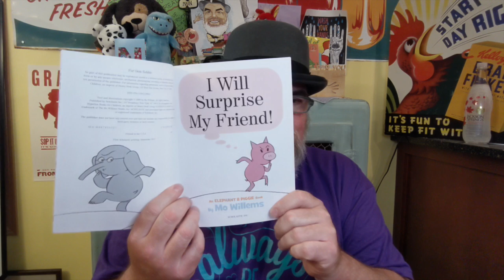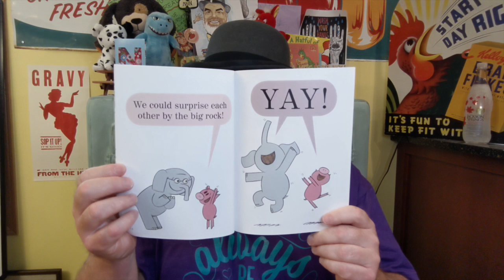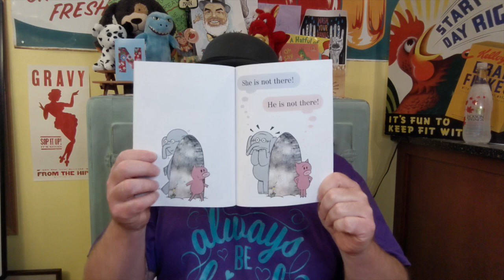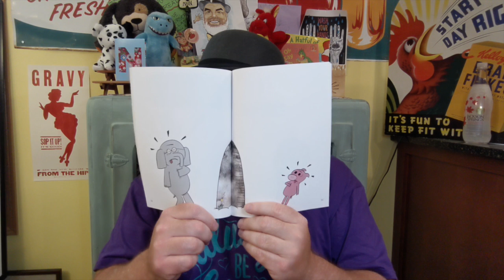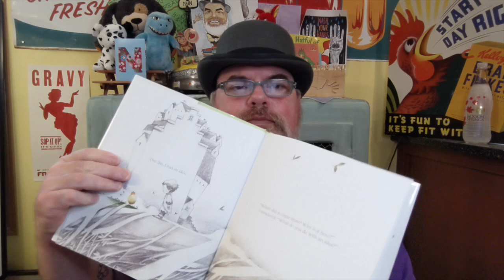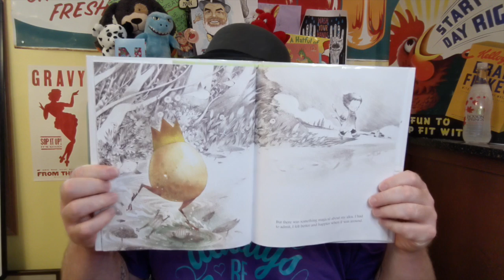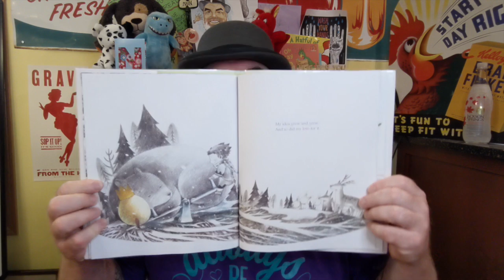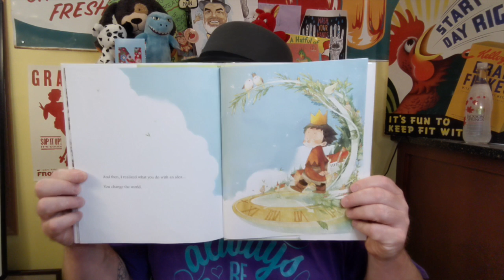Tazzy Reads - Thursday June 18, 2020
Tazzy reads I Will Surprise My Friend by Mo Willems, and What Do You Do With An Idea? by Kobi Yamada.